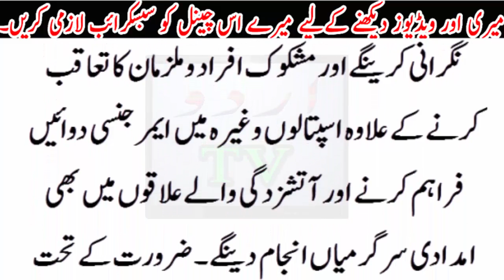choron or mulzamo ko pakrne wala heran kun tareeqa